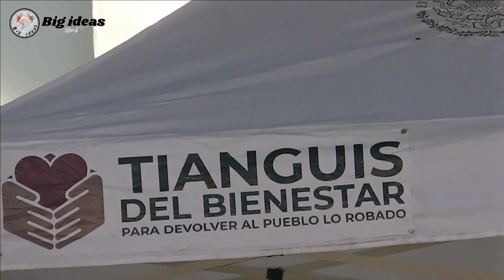Los pueblos más escondidos de México/Gente de la montaña de Guerrero | Potoichan Guerrero en el 2021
Los pueblos más escondidos de México, Gente de la montaña de Guerrero, Como está Potoichan Guerrero en el 2021, Paisajes del estado de Guerrero, Los pueblos más pobres de México, La montaña de Guerrero y sus cerros, Los regalos del bienestar en Guerrero, Video de Potoichan y Patlicha municipio de Copa, Cómo llegar a Potoichan Guerrero, La Sedena como guardia del tianguis del bienestar Guerrero, Los pueblos más apartados del estado de Guerrero, Así se hacen los trabajos del tianguis del bienestar, Patlicha Guerrero y Copanatoyac, Potoichan Guerrero 2021, Tianguis bienestar en Guerrero, Así se hacen los tianguis del bienestar, estos son algunos subtítulos del vídeo.

¿Te gustaría conocer un proyecto para ti, que lo puedes hacer desde cualquier parte del mundo en tus tiempos libres?

👈Muchas Gracias por tu Donación

👈 Adquirir el Libro página 100% segura.